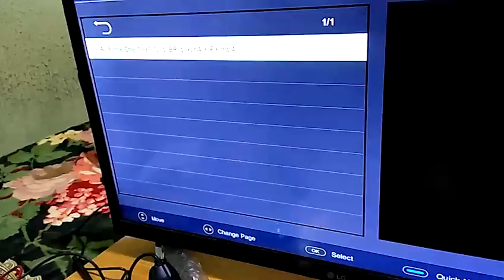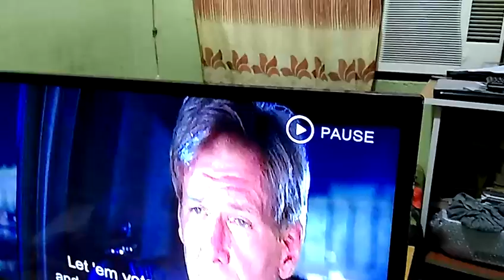How to add Bluetooth module to any TV (Wireless Audio Transmitter) LG TV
Hi everyone, in this tutorial I'm going to show you the simplest way to make your LCD LED TV transmit audio via Bluetooth transmitter,
Thanks

Bluetooth Audio Transmitter Module Board 4.1 Stereo Audio GFSK Transceiver Wireless Speaker Headphones KCX_BT_EMITTER 5V

As for the diagram, connect the IN_R and IN_L of the module to the left and right side of the earphone jack or axillary audio out  or to the output or the preamp (very complex). AGND to GND get 5Volts from the USB por, CON to switch and ground it

Do It Yourself
Smart TV
Bluetooth Transmitter and Receiver